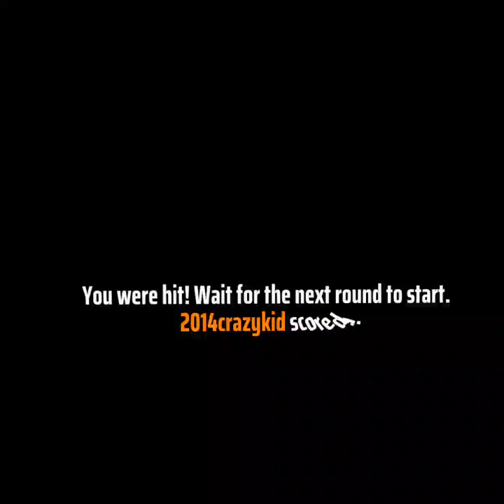Playing Blade Ball